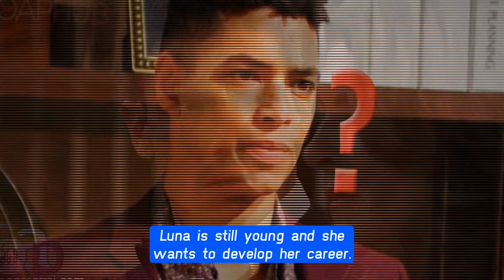Luna makes a shocking decision - RJ regrets CBS The Bold and the Beautiful Spoilers